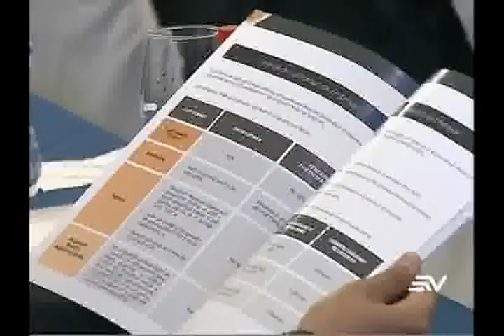8 campos petroleros en Sucumbíos entrarán a licitación